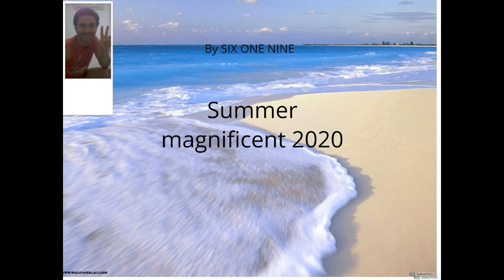Eternal Garden - Six One Nine (Official video Première) in HQ video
Eternal Garden Six One Nine (Official video Première) (Official video Première) SIX ONE NINE